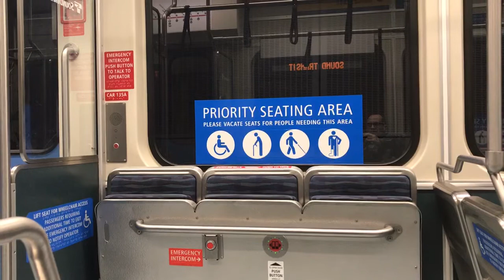Drugs, Syringes and Alcohol Cans Part 12